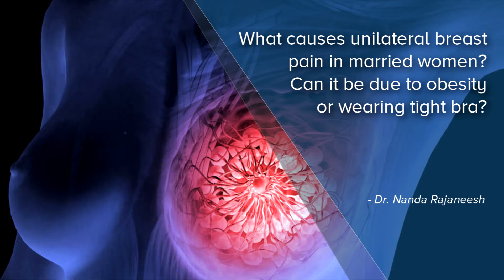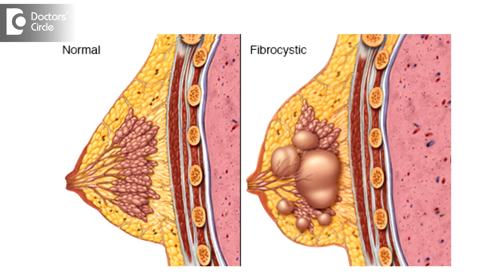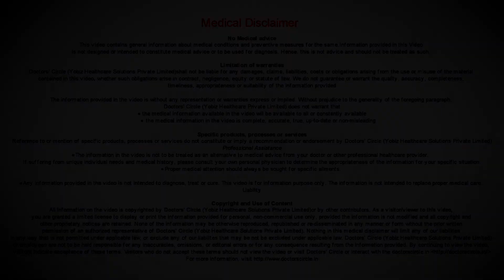What causes unilateral breast pain in married women? - Dr. Nanda Rajaneesh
Unilateral breast pain in married women could be because of mastalgia, mastitis, fibrocystic disease of the breast, pain in the muscular area in that area around the shoulder and the neck could also lead to pain in the breast. So mastitis or mastalgia is a very common condition in women who are sexually active. The reason being there are some organisms that enter the breast ducts from the mouth of the partner and can lead to mastitis and mastalgia. We do have an immune system to kill these organisms, but when we lose immunity because of hormonal imbalances or may be because of nutrient imbalances, nutritional deficiencies like vitamin D deficiency it can lead to mastitis and mastalgia in the breast. Another reason is huge hormonal imbalance leading to fibrocystic disease of the breast. The third reason is the breast receives the blood supply from the muscular tissue beneath. So if these muscles are in spasm either because of repetitive stress or vitamin deficiencies especially vitamin D, or some catch in the nerve in the neck and shoulder in that particular area. Wearing a tight bra can cause pain in the breast, when only it is tight. Otherwise just wearing a bra of normal size will not cause any pain. Being obese, large breasts and fat in the breast can also lead to breast pain because fat is known to produce certain hormones which looks like oestrogen which can lead to imbalance in the hormones in the breast and fibrocystic disease in the breast leading to mastalgia.